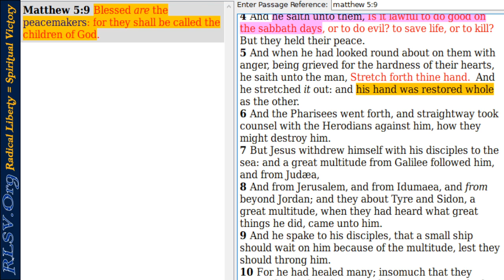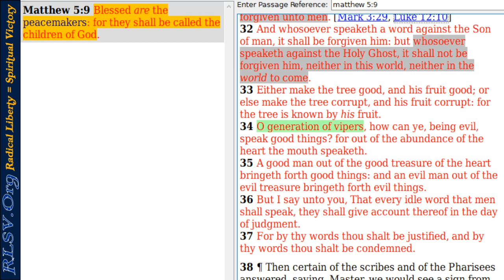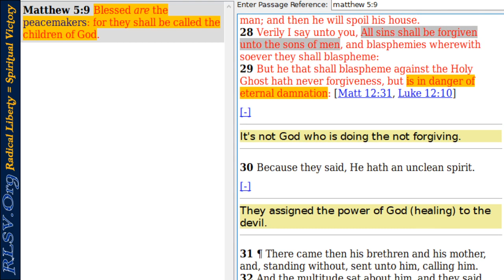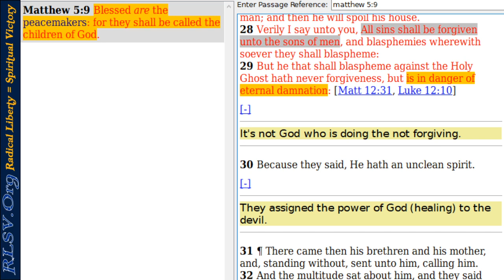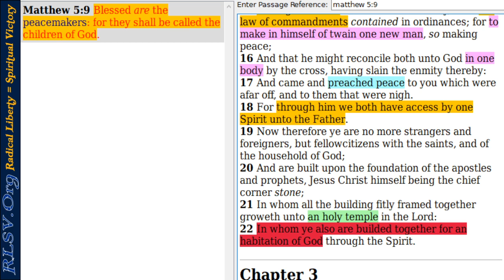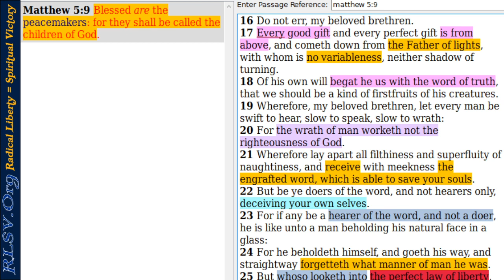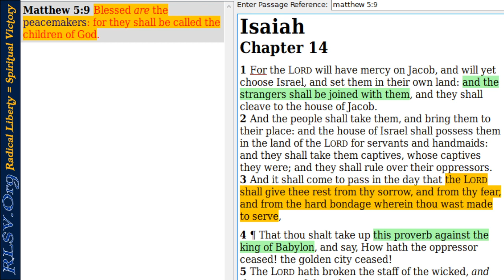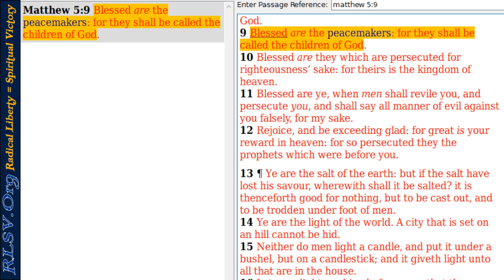There Is No Unpardonable Sin! Blasphemy Against the Holy Ghost | Radical Liberty = Spiritual Victory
In depth look at the alleged "Unpardonable sin" also known as the Blasphemy against the Holy Ghost.

This is a passage about attributing to the devil that which is of God and the mental prison that one will be trapped in by doing so.

References: Matthew 12:22-32, Mark 3:22-20, Mark 3:1-12, Luke 12:10, Luke 11:14-15, Matthew 9:32-35, Galatians 5:22-23, Ephesians 2:13-19, Philippians 4:4-9, James 1:16-17, James 3:13-18, Isaiah 14:1-7, Matthew 5:9,